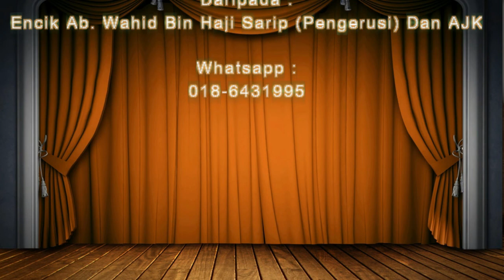18 Oktober 2016 : Al-Fadhil Ustaz Dr Hj Mohd Azmi Bin Mat Shah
Santapan Rohani Surau An-Nur, Taman Rambai Jaya,
75250 Melaka...

Kuliah Maghrib
Tafsir Surah Al-Baqarah : Ayat 202-203
(Berkaitan dengan HISAB dan TAKBIR SEMASA HAJI)

Oleh :
Al-Fadhil Ustaz Dr Hj Mohd Azmi Bin Mat Shah

Pada Hari SELASA 18 OKTOBER 2016 / Malam 18 MUHARRAM 1438 Hijrah.

Lembaga Surau An-Nur Mengalu-alukan Sumbangan Kewangan Daripada Muslimin Dan Muslimat.

Sumbangan Kewangan Boleh Disalurkan Ke BANK ISLAM :
 (Nama Akaun : TETUAN LEMBAGA SURAU AN NUR /
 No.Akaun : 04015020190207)